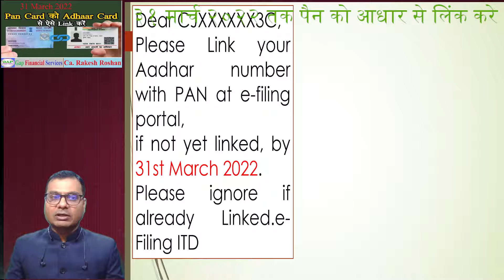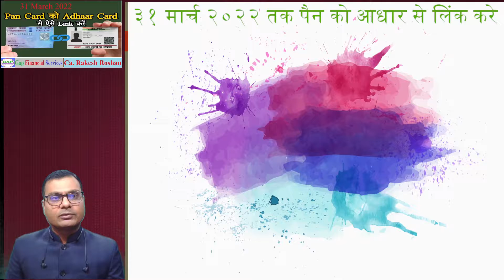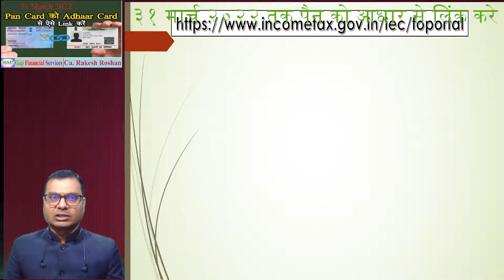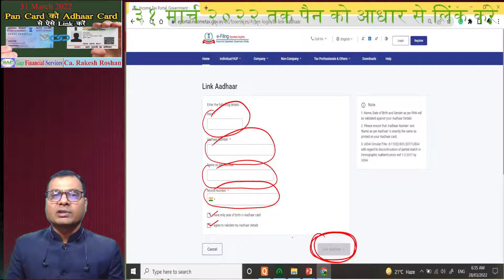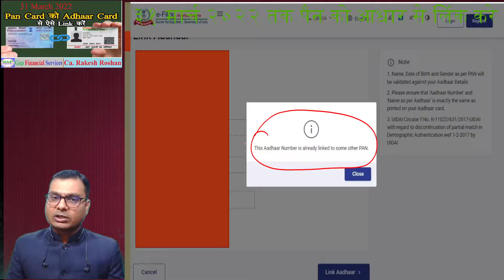Link PAN with Aadhaar by 31st March 2022 | ३१ मार्च २०२२ तक पैन को आधार से लिंक करे | Ca. Rakesh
Link Pan With Adhar
How to Link Pan with Adhar